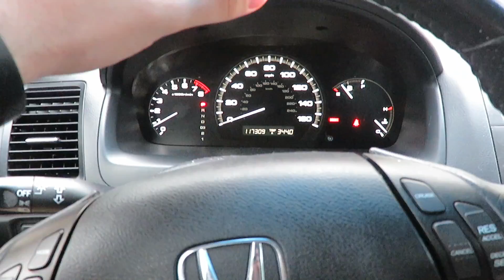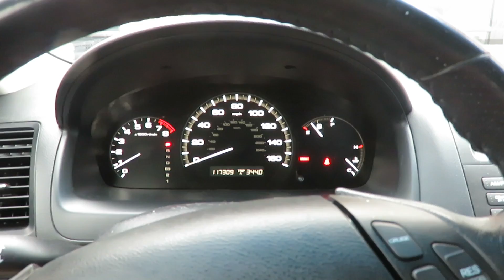New Drone! Test Flight Crash! FAIL!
Hey Guys! In this video I get a haircut, a car wash, and oh yeah my NEW DRONE! Sadly I have a bit of a crash with it on my first flight! But the drone is fine lol. It will bring many cool shots to the channel thanks for all you're support fam!